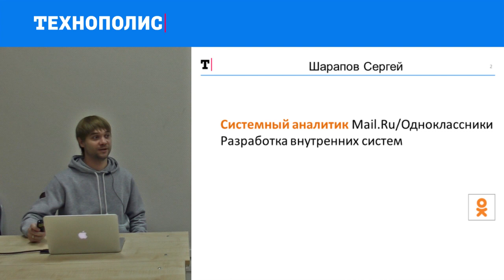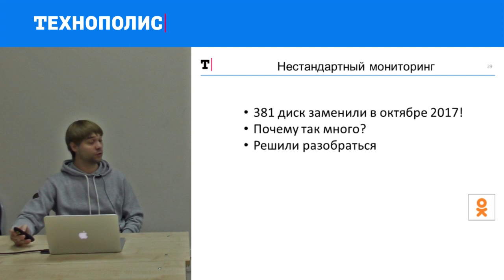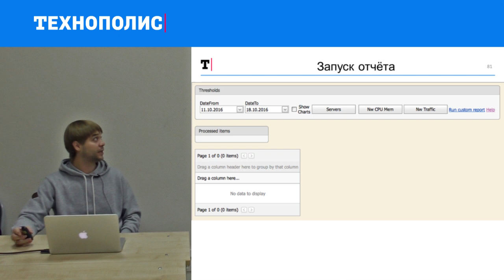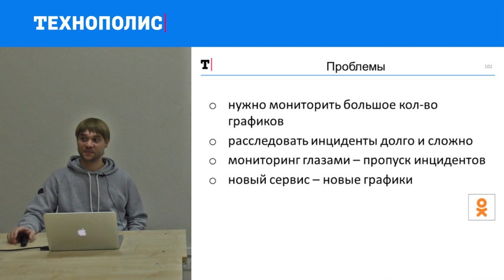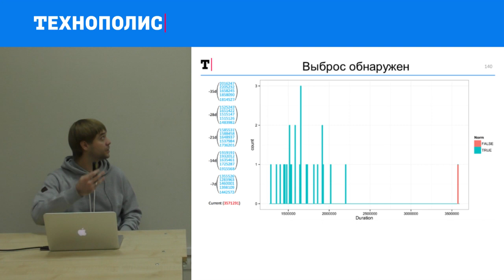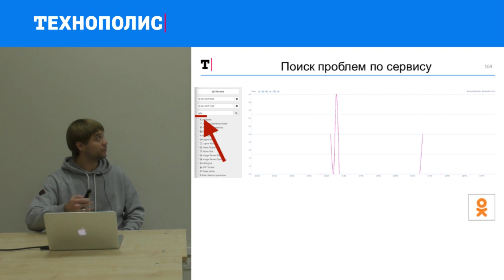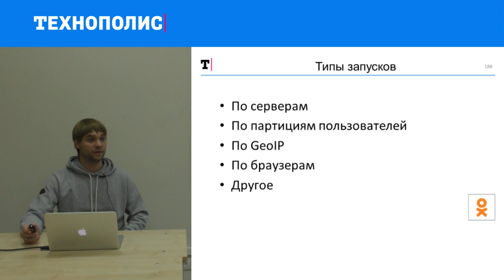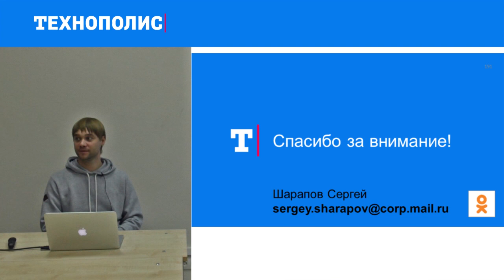9. HIGHLOAD. Мониторинг | Технострим